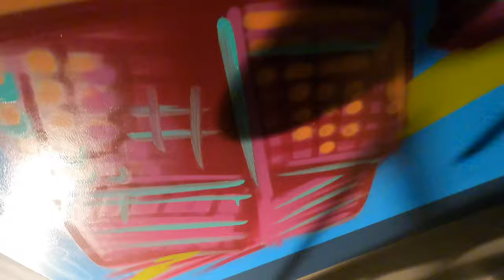MURAL PAINTING | "SAIDA" PROJECT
Thank you for the opportunity! Had a lot of fun with this project